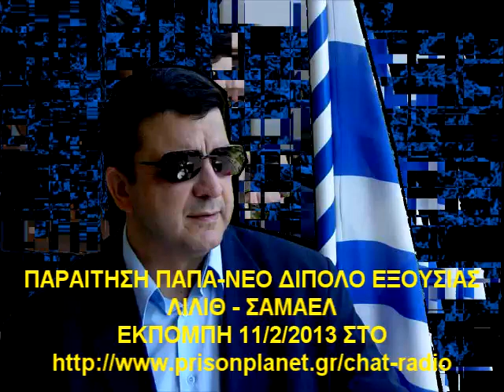ΛΙΑΚΟΠΟΥΛΟΣ-ΠΑΡΑΙΤΗΣΗ ΠΑΠΑ ΝΕΟ ΔΙΠΟΛΟ ΕΞΟΥΣΙΑΣ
ΑΠΟΣΠΑΣΜΑ ΕΚΠΟΜΠΗΣ 11/2/2013 ΣΤΟ